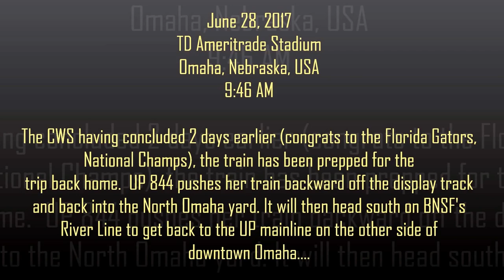2017 College World Series UNION PACIFIC STEAM SPECIAL #844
Union Pacific runs a passenger train excursion every year in June to  Omaha, Nebraska, USA  to make an appearance at the National NCAA Baseball tournament known as the College World Series, an event that generally lasts for about 10 days.  Often, this train has been pulled to the event by one of  UP's two active, steam-powered locomotives (#844 and #3985, soon to be joined by #4014, which is currently being restored to operating condition after sitting in a California museum  for the last 50 years). This video shows one of those locomotives, #844,  leaving the stadium display track with the passenger cars in tow and taking the train across the Missouri River into Council Bluffs, Iowa, where Union Pacific has a massive facility dedicated to housing, refurbishing and maintaining the railroad's opulent passenger equipment.  This video was shot on the morning of June 28th, 2017, two days after the CWS  had concluded, when the National NCAA Baseball Championship was won by the Florida Gators, when they impressively beat the longtime powerhouse and commonly favored-to-win, LSU Tigers.